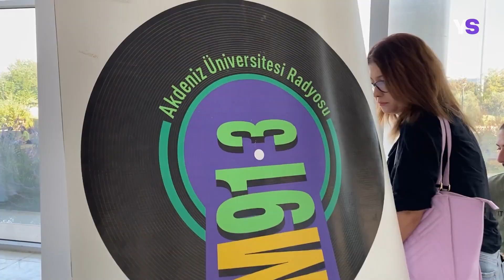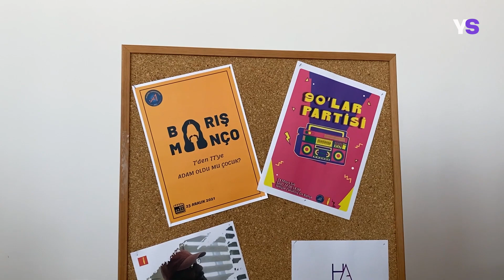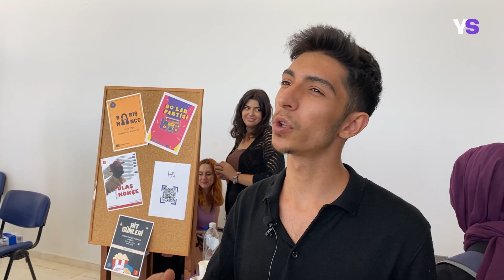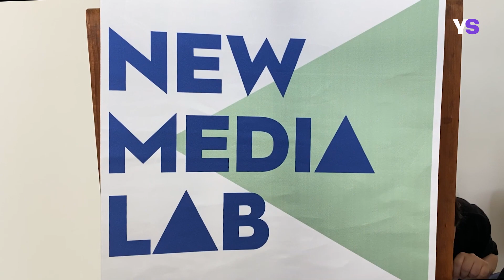AÜ İLETİŞİM FAKÜLTESİ ATÖLYELER PANAYIRI | AKİL HABER | AKÜN TV | UNİ FM | HİT | AİFA | YENİ MEDYA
HER BÖLÜMÜN ATÖLYE TEMSİLCİSİ, RENGİNİ SEÇ SLOGANI İLE ÖĞRENCİLERE SUNACAĞI KAZANIMLARDAN BAHSETTİ.